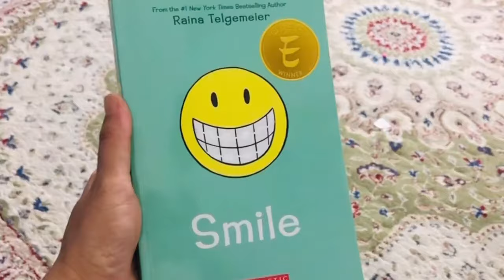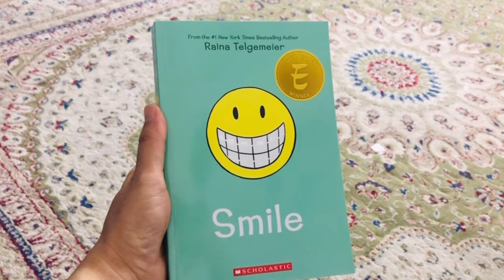Pre Ramadan Preparation | Make And Freeze For Ramadan | Rmadan Frozen Recipes 2024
Asalamulakum my name is Sajida Parveen and I’m a pakistani Vlogger living in America ; I make amazing recipes and vlogs;These videos include all the touring of places in United States of America and food and desserts.Meet me my family which includes my Husband Muhammad Hussain three daughters and one son.my oldest daughter is 15 and youngest son 5.you will find amazing hacks and tricks in my video too.you can follow me on facebook instagram and tik tok.Hopefully you will enjoy my video and vlogs and don’t hesitate to ask me any questions .any vlogs places you want tour and recipes you want me to make.Feel free to let me know in the comments section or by contacting on my email or social media .don’t forget to turn the bell notifications on so you can get my videos the very first.like my videos and subscribe to my YouTube channel.

Arooj Haider kei is tip nai meri zindagi badaldi | Thank you  |Aloo keema Recipe

Pakistani vlogger in America,Pakistani vlogger,
Pakistani mom life in America,morning routine
Desi kitchen and Vlogs,desi cleaning Vlog Pakistani,